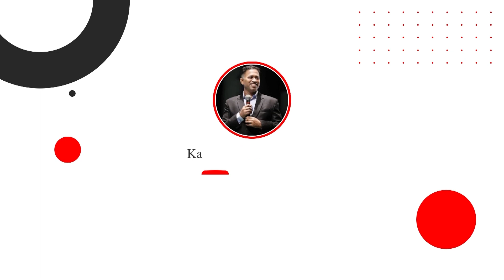20231029 | KSM | Overcome Skin Allergies Through Faith and Prayer | Pastor Michael Fernandes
She is Sandhya Mitra from Santacruz. She regularly attends KSM service and also attends prayer chain in Kalina prayer tower. She says that she has had allergies from the last 10 years. Whenever she eats non veg her full body gets red rashes. Whenever Pastor Michael would pray for skin issues she would receive it in faith and is here to testify that now whenever she eats non veg she gets no rashes. Jesus has completely healed her. So she gives all Glory to Jesus.